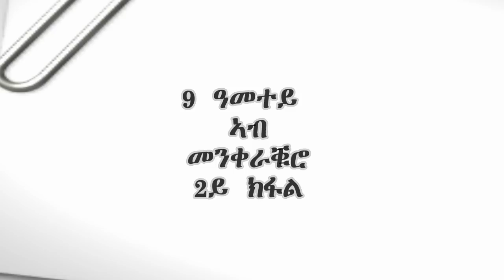2ይ ክፋል፡ 9 ዓመተይ ኣብ መንቀራቕሮ። ብሳላ ግሁድ ዕላማ ኢሳይያስ ግን እፎይታ ረኺበ። ሕጂ'ውን ከይቀደመና እንከሎ ንቐድሞ። Alena Media